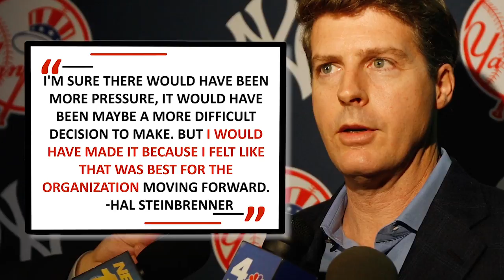Yankees Owner: Joe Girardi Was Out Even If Yankees Won World Series | SI Wire | Sports Illustrated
New York Yankees owner Hal Steinbrenner said Wednesday he agrees with general manager Brian Cashman's decision to fire manager Joe Girardi last month and that the longtime manager would have been fired even if the Yankees won the World Series.